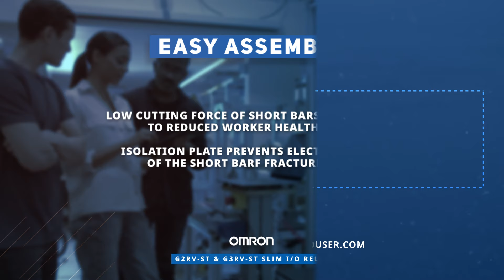OMRON IA G2RV-ST/G3RV-ST Slim Relays | Mouser Electronics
Discover the latest in electronic components with "New Product Briefs" from Mouser Electronics. In this video, we take a closer look at the Omron G2RV-ST & G3RV-ST Slim I/O Relays, designed for high-density mounting and featuring an ultra-slim body. Perfect for space-limited applications, these relays provide a compact and reliable solution for your projects. Join us for an overview of their features, specifications, and applications, and visit our landing page for more information about this product and other available solutions.